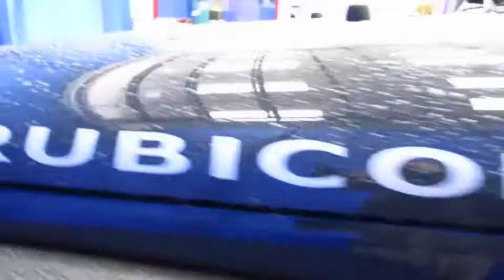2017 JEEP WRANGLER UNLIMITED Anchorage, Eagle River, Palmer, Wasilla, Kenai, AK HL701594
Lithia Chrysler Jeep South Anchorage: Servicing Anchorage, Alaska near Eagle River, Palmer, Wasilla, and Kenai, AK
2017 JEEP WRANGLER UNLIMITED RUBICON 4X4 - Stock#: HL701594 - VIN#: 1C4BJWFG9HL701594

Lithia Chrysler Jeep South Anchorage
9600 Old Seward Hwy

Rubicon trim, Rhino Clear Coat exterior. 4x4, Alloy Wheels, CD Player, Satellite Radio, TRANSMISSION: 5-SPEED AUTOMATIC (W5A5... ENGINE: 3.6L V6 24V VVT, CONNECTIVITY GROUP, MAX TOW PACKAGE, Tow Hitch, BLACK 3-PIECE HARD TOP SEE MORE!br /br /KEY FEATURES INCLUDEbr /4x4, Satellite Radio, CD Player, Aluminum Wheels Privacy Glass, Keyless Entry, Child Safety Locks, Steering Wheel Controls, Rollover Protection System. br /br /OPTION PACKAGESbr /TRANSMISSION: 5-SPEED AUTOMATIC (W5A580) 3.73 Rear Axle Ratio, Hill Descent Control, Tip Start, BLACK 3-PIECE HARD TOP Rear Window Defroster, Delete Sunrider Soft Top, Freedom Panel Storage Bag, Rear Window Wiper/Washer, CONNECTIVITY GROUP Uconnect Voice Command w/Bluetooth, Vehicle Information Center, Remote USB Port, Tire Pressure Monitoring Display, REMOTE START SYSTEM, MAX TOW PACKAGE Class II Receiver Hitch, Trailer Tow w/4-Pin Connector Wiring, QUICK ORDER PACKAGE 24R Engine: 3.6L V6 24V VVT, Transmission: 5-Speed Automatic (W5A580), ENGINE: 3.6L V6 24V VVT (STD). br /br /EXPERTS CONCLUDEbr /KBB.com explains Still true to its original concept after 75 years br /br /VISIT US TODAYbr /Thinking of a new car, truck, van, or SUV? Lithia Chrysler Jeep Dodge Ram of Anchorage is the place. Financing, leasing, paying cash, or needing alternative financing options, Lithia Chrysler Jeep Dodge is here. Whether driving to the Alaska State Fair or the Iditarod, nowhere in AK better fits your needs. Turning in the rental car? At Lithia Chrysler Jeep Dodge Ram in Anchorage, we offer New Vehicle Price Match Guarantee, 100% Certified Service Technicians, & available lifetime oil changes! br /br /Plus tax, title, license and dealer installed accessories. Prices include $200 dealer doc fee. See dealer for Stock Numbers. Price contains all applicable dealer incentives and non-limited factory rebates. You may qualify for additional rebates; see dealebr /